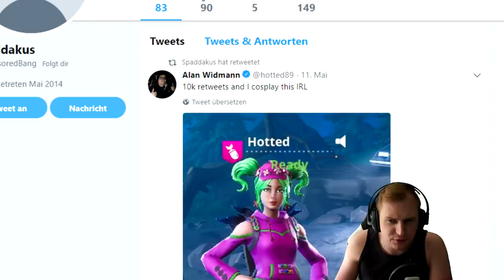ZUCKERSCHOCK Hextech Opening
Unterstützt mich in dem Ihr hier bei Amazon einkauft: